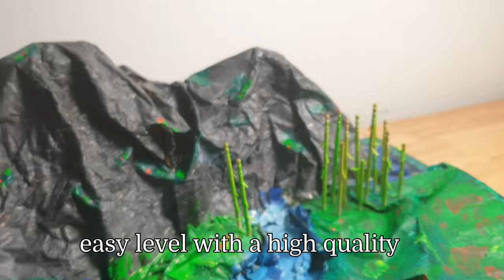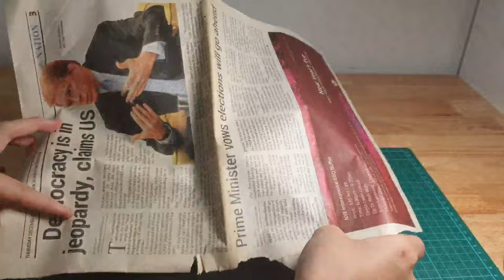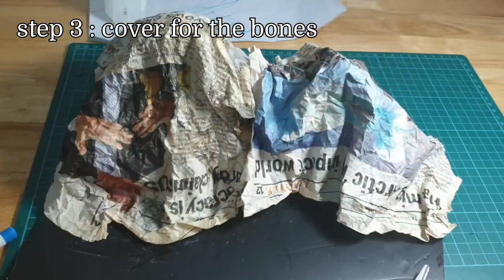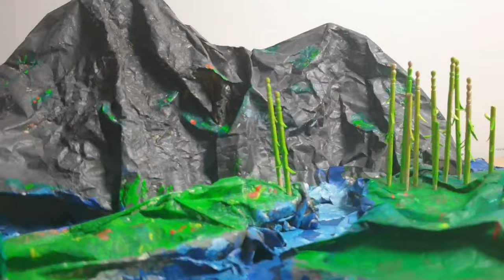How To Make Mountain Using Paper (Easy)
Background song
Brandenburg concerto no 4-1 BWV1049 classic

Please click like if this video was helpful!